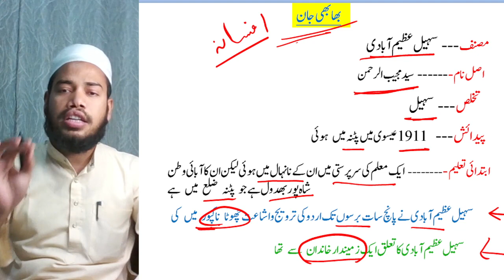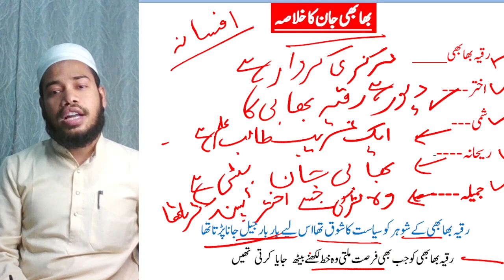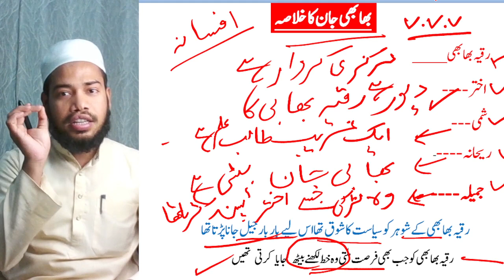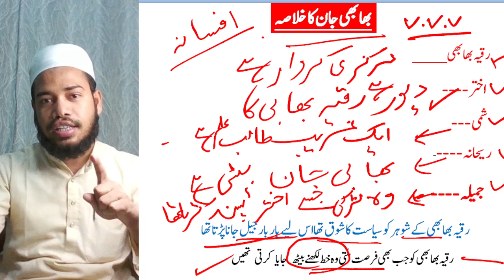10Th Urdu Chapter 2 Bhabhi Jaan بھابھی جان |Class 10Th Bihar Board Urdu Bhabhi Jaan Chapter 2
Hello Students
I Am Sadaique Hussain

10th_urdu_objective_question_2024 class_10th_urdu_objective_question_2024#class10thurdumodelpaper2024 10th_class_urdu_objective
class10thurdumodelpaper2024 bseb_10th_urdu_objective_question
urdu_objective_ques tion_class10th
class10thurdukaobjective e
class10thurdu u
class10thurduobjectivequstion n
class10thurduobjectivequestion2024 4
biharboardurduobjective e
urduobjectivequestionclass10th h
urduobjectivequestion n
urduobjectivequestionbiharboard d
class10thurduobjective2024 4
class10thurdumodelpaper2024 r
ashfaquesir r
aaonlinesolution n
ishtekharsir r
10thurdusentup2024 4
afsanakise kahtehai
class10thurdumodelpaper2024 بھابھی جان
Gayapan acedemy